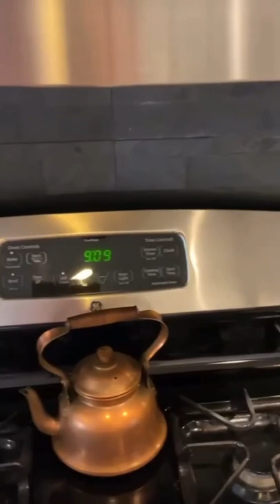Peel and Stick Tile Dark Gray Stone Backsplash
Stone backsplashes are in! Tic Tac Tiles DIY friendly dark gray stone tiles were used as a part of this lovely kitchen upgrade.